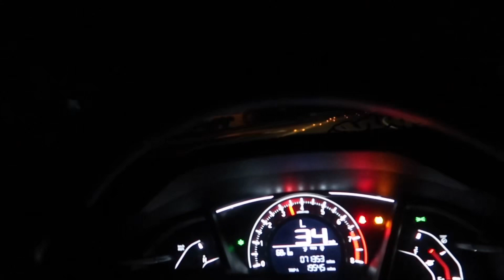Evince private car meet 🚗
* I don’t own this music* songs played,

1)Welcome to Chilis by Yung gravy and bbno$
2) Too comfortable by Future
3) Rampartrange by Bones
4) Extinction by 39strife